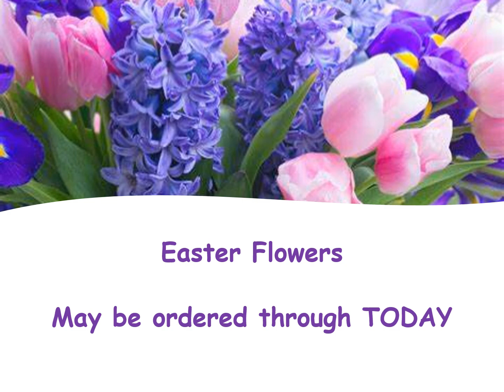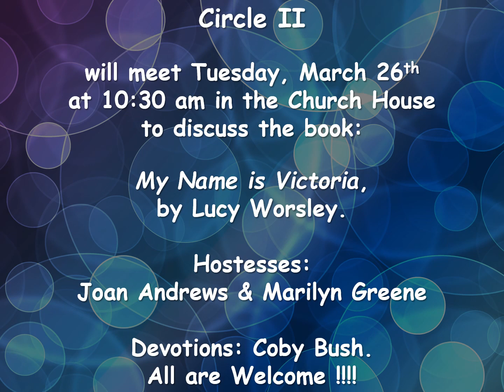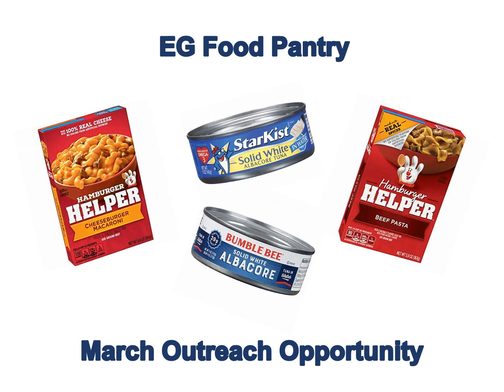First Baptist Church, East Greenwich RI